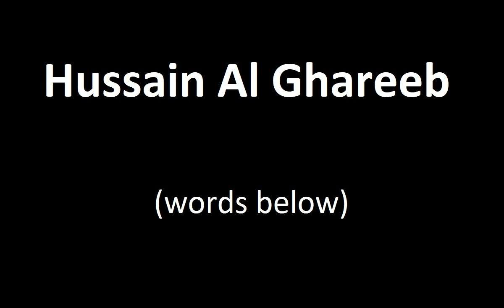Learn English Marsiya - Hussain Al Ghareeb with words/lyrics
Hussain Al Ghareeb

“I learned from Hussain how to be wronged and be a winner
I learned from Hussain how to attain victory while being oppressed”

Hussain al-ghareeb al-ghareeb al-Hussain
Hussain as-shaheed as-shaheed al-Hussain

1. You're the grandson of The Prophet, Muhammad Mustafa
The son of Imam Ali, and Lady Fatima
The purest of souls with utmost purity
Yet thousands of so-called Muslims showed no loyalty...
They knew you entered the holy cloak by the will of Allah
Yet shroudless they left you in the plains of Kerbala

2. You’re the teacher of sacrifice and of charity
You even fed the horses of your enemies
From darkness into light you set Hurr free
For surely he entered heaven with your mother's handkerchief...
But when you pleaded for mighty Asghar who was just thirsty
An arrow’s what they fed to your infant baby

3. You're the lantern of guidance for all the world to see
The ark of salvation for all humanity
Those who fought in your light called out your name
In your arms you carried them back 'til only you remained...
Sakina your daughter went from crying in your arms
To seeing your head on a spear in the court of Shaam

Hussain al-ghareeb, Hussain as-shaheed x2
Hussain Ya Hussain Ya Hussain

4. You're the root of the branch that's sweet Zainul Abideen
A branch that weakened with what his eyes had seen
He endured the scene of Karbala and held his belief
Added to his own suffering no sign of his relief...
The sight of women and children tied in chains
And hearing Zainab cry in pain where are you Oh Hussain?

5. No Qasim, no Aun No Muhammad, no Abbas
No Akbar, No Asghar, you lost them all so fast
Oh Allah please accept this humble sacrifice
These were the words of our Imam when Asr time arrived...
Oh Allah what has he lost he who loses you?
But Oh Allah what can he lose he who finds you?

6. You're the Savior of Islam and our faith you did revive
Today we call Ya Mahdi without him we are deprived
For surely he grieves over tortured beloved
And when we lament the trials faced by Ummul Masaeb...
Ya Mahdi tonight we vow and we grieve with you
In the light of Al-Hussain together we'll fight for truth